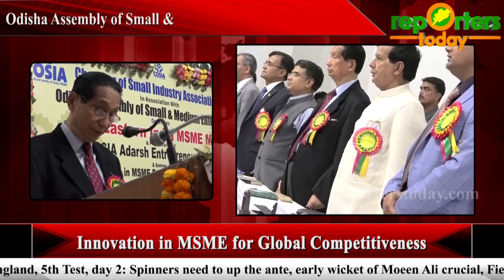COSAI 2nd eastern India MSME meet at Bhubaneswar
Chamber of Small Industry Associations in collaboration with
Odisha Assembly of Small & Medium Enterprises organizes
2nd eastern India MSME meet & presentation of
COSAI Adarsh Entrepreneur award & seminar on

Innovation in MSME for Global Competitiveness
The meet was inaugurated by hon’ble governor S.C. Jamir
The meet coming on the close heels of successful conclusion of
Make in Odisha Conclave & Odisha Start UP Conclave